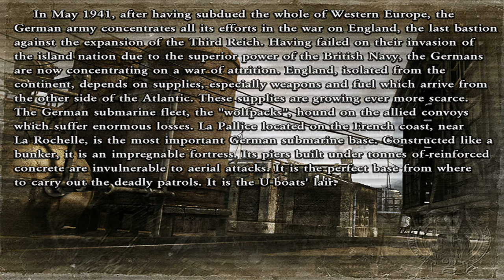Night of the Wolves | COMMANDOS 2 P3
Part 3 of my Commandos 2: Men of Courage full pc gameplay walkthrough, played on Very Hard Difficulty, in level mission 1, Night of the Wolves. Objectives: Contact the wounded Ally, Steal the office key, Steal the Enigma machine from the General's safe, Decipher the message using the Enigma machine, Use the radio, thief must hide under a bed, Steal the security papers, Contact Natasha, Disconnect the power to the electric fence, Use the sleeping pills to knock out the assistant, Natasha can call the General on the phone, with the Thief, Lupin, Seductress, Lips , Dog, Whiskey. This is the original game upscaled by AI to HD 1440p, not the remastered / hd remaster version. This series features commentary and will include all missions and can serve as a guide (tips and tricks) or review.

00:00 Intro
00:20 Briefing
03:03 Contact Natasha
08:27 Contact wounded ally
11:28 Disconnect electrical fence
12:18 Use sleeping pills / Steal key
17:01 Phone call general & steal enigma machine
23:08 Decipher message & use radio
26:22 Hide thief

Commandos 2 Men of Courage features a soundtrack ost music (love the menu music btw), extra bonus missions (unlock by collecting bonus books photographs), cheats cheat codes (gonzoandjon) and key codes, complex keyboard controls, cutscenes, multiplayer coop is possible. Commandos 2 is an old game and was released on PC (playable on windows 10), ps2 playstation 2, xbox and mac osx (rumors to be released for nintendo switch, android, ios iphone ipad, ps4, ps5). This is a let's play series, not a trailer or longplay.